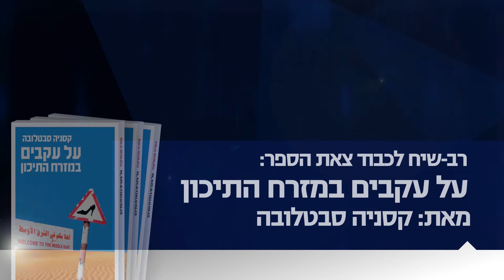המזרח התיכון: עבר, הווה, עתיד | חלק 2: דיון מונחה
המזרח התיכון: עבר, הווה, עתיד
רב-שיח לכבוד צאת ספרה של קסניה סבטלובה "על עקבים במזרח התיכון"

במלאת עשור לאביב הערבי קיים המכון למדיניות ואסטרטגיה דיון על מגמות העומק במזרח התיכון ותופעות מאפיינות המניעות שינוים.
בין היתר מוצגת בדיון ההוויה המזרח תיכונית והשלכותיה האסטרטגיות, כפי שבאות לידי ביטוי בספרה של קסניה סבטלובה.

דיון בהשתתפות:
ג'קי חוגי, פרשן לענייני ערבים, גלי צה"ל
פרופ' אלי פודה, החוג ללימודי האסלאם והמזה"ת, האוניברסיטה העברית בירושלים
קסניה סבטלובה, עמיתת מחקר בכירה, המכון למדיניות ואסטרטגיה (IPS), הבינתחומי הרצליה
מנחה: אל"מ (מיל.) אודי אבנטל, עמית מחקר בכיר, המכון למדיניות ואסטרטגיה (IPS), הבינתחומי הרצליה